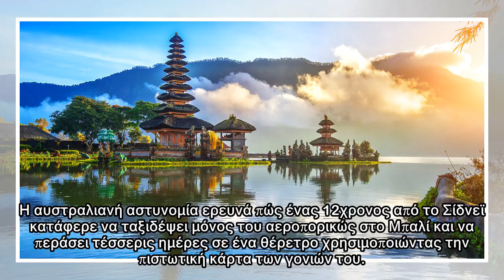Αυστραλία: Δωδεκάχρονος πήρε την πιστωτική των γονιών του και πήγε μόνος του στο Μπαλί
Η αυστραλιανή αστυνομία ερευνά πώς ένας 12χρονος από το Σίδνεϊ κατάφερε να ταξιδέψει μόνος του αεροπορικώς στο Μπαλί και να περάσει τέσσερις ημέρες σε ένα θέρετρο χρησιμοποιώντας την πιστωτική κάρτα τ...